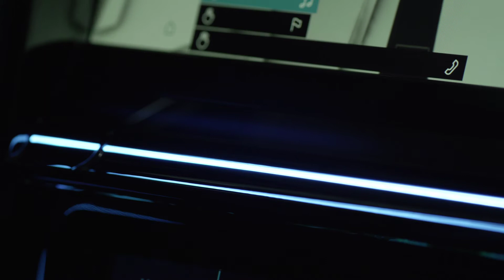2015-01-05 Volkswagen Golf R Touch - ambient light & colour.mov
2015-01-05 Volkswagen Golf R Touch - ambient light & colour.mov